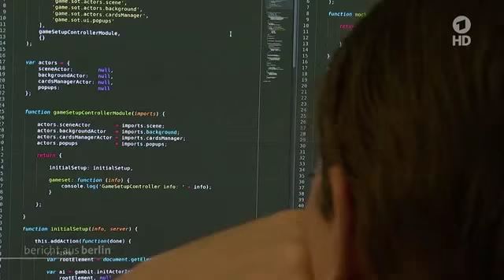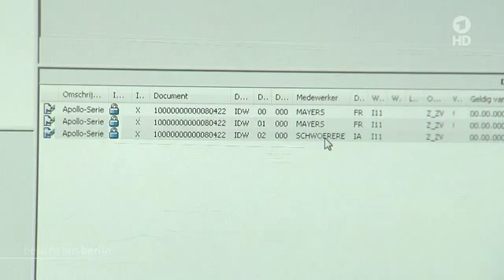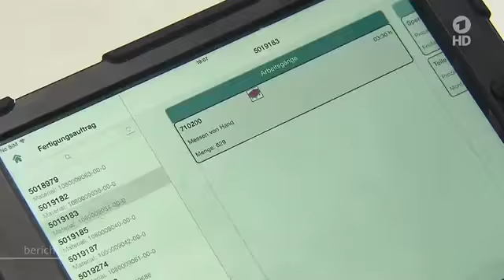ARD TV Interviews GameDuell Co-Founder, Boris Wasmuth (German Only)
ARD Bericht aus Berlin beginnt Beitrag zur Digitalen Agenda mit Bildern aus dem GameDuell-Büro. „Wollen wir diejenigen sein, die die Chancen der Digitalen Revolution wahrnehmen oder warten wir bis die Unternehmen aus Deutschland verschwunden sind, weil andere globale Unternehmen diese Märkte erobert haben?“